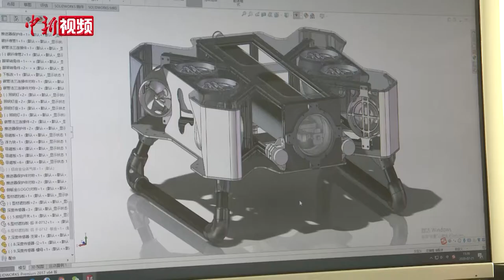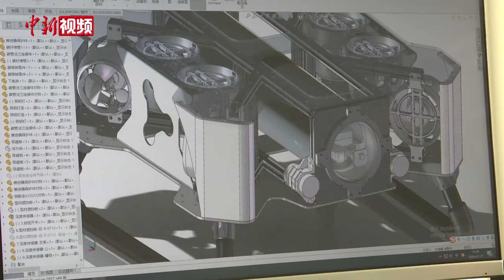大学团队研发多功能水下机器人 下潜深度可达500米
画面中的人，名叫龚雷峰，今年27岁。他是华中科技大学的一名研究生，同时也是一家公司的创始人。近日，2020中美青年创客大赛武汉赛区决赛落幕，龚雷峰和他的团队凭借多功能水下机器人项目脱颖而出，将代表武汉赛区参加全国总决赛。龚雷峰的创业团队由30多名在校博士、硕士和本科大学生组成。龚雷峰介绍，该款多功能水下机器人的核心技术在于能做到水下影像成像清晰度更高，定位器能快速传送位置等。它的最大下潜深度可达500米。